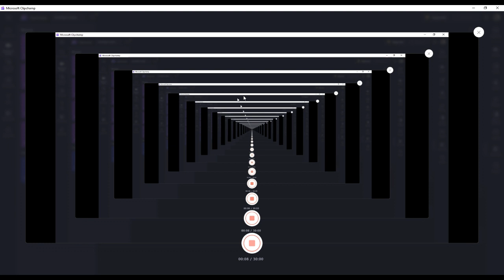SQUIRRELS!!! In the Arena!!! RUN AWAY!!!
I burned up a lot of mythic & rare wildcards to port my daughter's modern squirrel deck into Arena.

I hope I don't regret it.  :-/